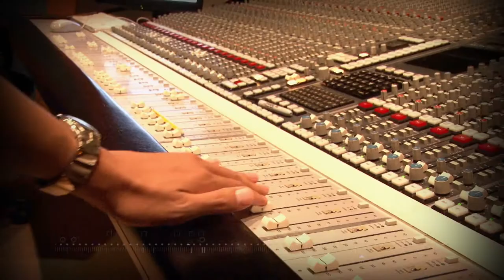KPMG 여자 PGA 챔피언쉽 시카고에서 열려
제1 라운드를 마친 KPMG 여자 PGA 챔피언쉽 대회, 박원정 PD가 현장에서 취재했습니다.
뉴스매거진 방송 2017년 6월 30일
KPMG Women's PGA Championship